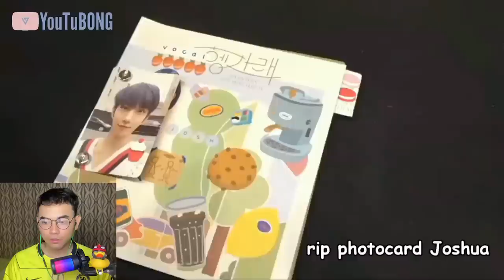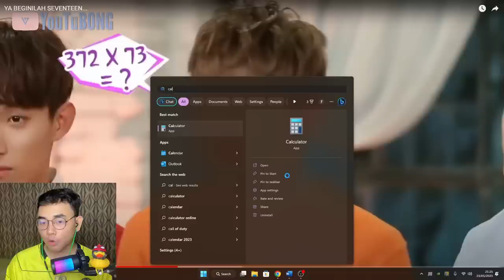IDOL TUH CUMA SAMPINGANNYA SEVENTEEN!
video ini tujuannya hanya untuk menghibur
kalo lucu ya ketawa
kalo gak lucu yaa pura pura ketawa aja
kalo ga suka dislike aja, kasian kalo tombol dislike nya ga dipake..